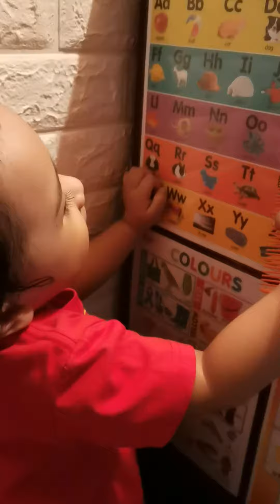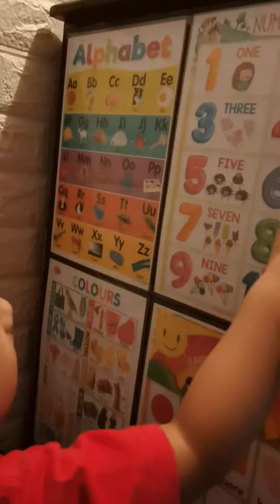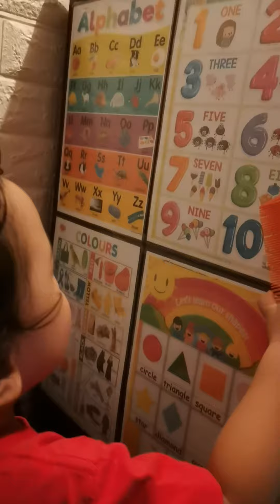Luis Study Time😊 |Liam & Luis Channel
Liam & Luis Channel